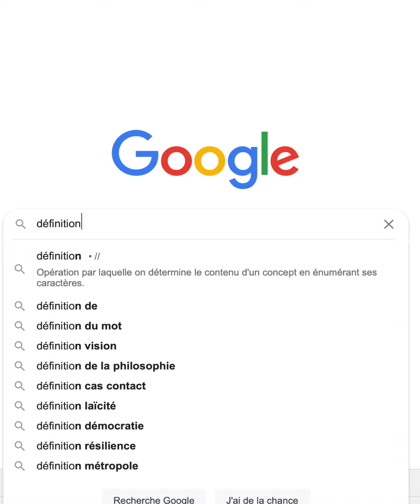Crise dans la culture, regards croisés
Dans le cadre du programme Master of Science Arts & Creative Industries Management de Kedge Business School, un séminaire a été organisé en octobre 2020 pour apporté une meilleure compréhension de l'impact de la crise sur le secteur culturel. Voici quelques extraits choisis.

3 invités sont venus apportés leur expertise :
- Sylvain Levy, fondateur, DSL collection, une des plus importantes collections d'art contemporain chinois dans le monde;
- Jean-Michel Tobelem, consultant, Option Culture;
- Jean-Michel Puydebat, consultant, PV2D, Patrimoine Valorisation, Développement, Diffusion;

xxx

As part of Kedge Business School's Master of Science Arts & Creative Industries Management program, a seminar was organized in October 2020 to bring a better understanding of the impact of the crisis on the cultural sector. Here are some selected excerpts.

3 guests came to bring their expertise:
- Sylvain Levy, founder, DSL collection, one of the most important collections of contemporary Chinese art in the world;